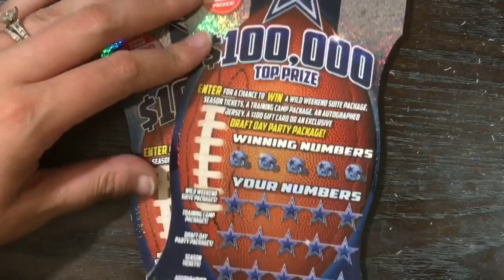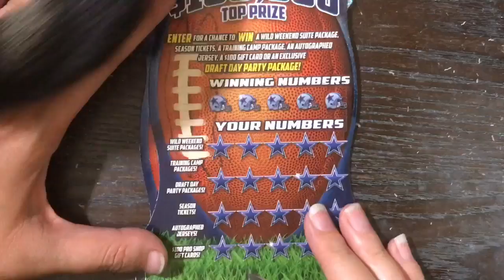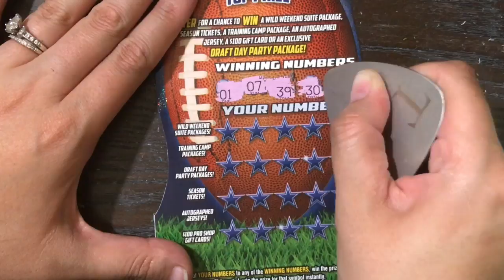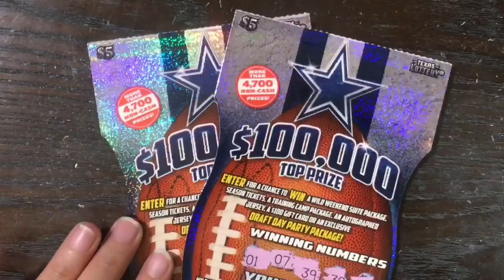$5 Cowboys Texas Lottery Scratch Off Ticket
Cowboys vs Texans, it's a battle as Big as Texas. Make sure you come back every Wednesday and Saturday to check it out.

Fan Mail:
Candy